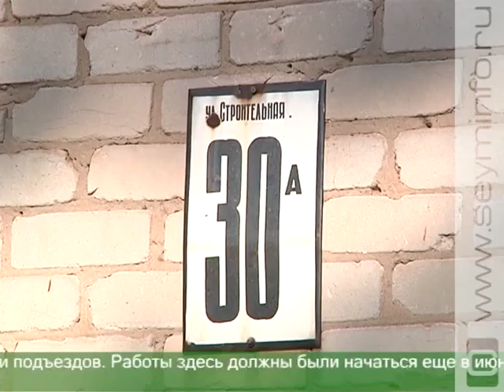Железногорцы рассказали о капремонте своих домов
95 млн рублей. Столько на сегодня удалось собрать железногорцам на капитальный ремонт 40 домов. Требуется в разы больше - 348 млн. Недостающую сумму добавил Региональный оператор. Это позволило начать в городе горняков программу капремонта в полном масштабе.